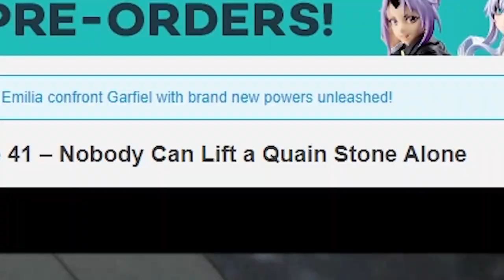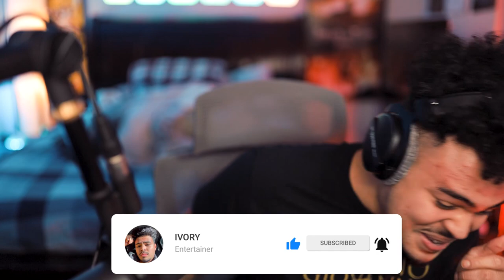SUBARU HAS A NEW POWER! Re:ZERO Season 2 Episode 16 LIVE REACTION!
Re:ZERO Season 2 just does not miss. This episode made me REALLY like Garfiel's character and the direction that they're taking him. I also am curious about the new power that Subaru is able to use. Echidna and Emilia talking to each other is also an extremely interesting interaction.